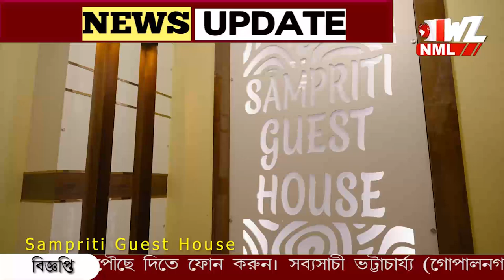গর্ভে ৭ মাসের সন্তান, হাতে তরোয়াল! দেশের জন্য লড়াই হবু মায়ের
গর্ভে ৭ মাসের সন্তান, হাতে তরোয়াল! অলিম্পিক্সে দেশের জন্য এই হবু মায়ের লড়াইকে কুর্নিশ জানাচ্ছে গোটা বিশ্ব।